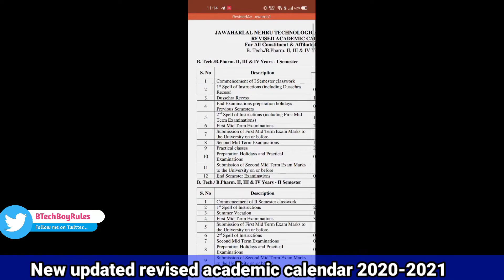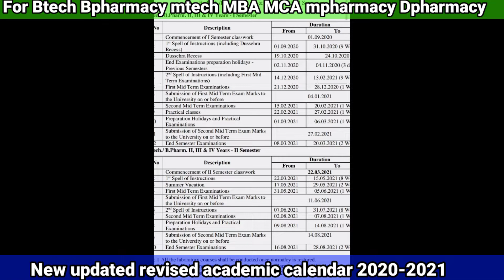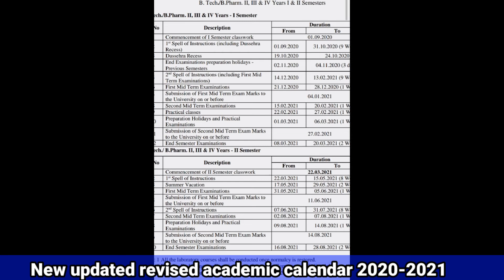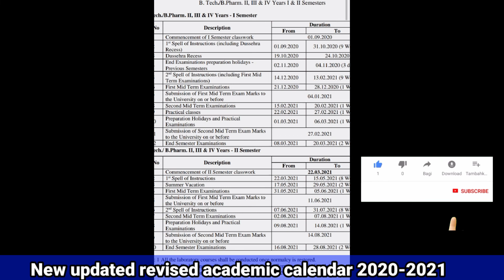New REVISED academic calendar 2020-2021 for Btech Bpharmacy mtech JNTUH/JNTU LATEST UPDATES mids sem